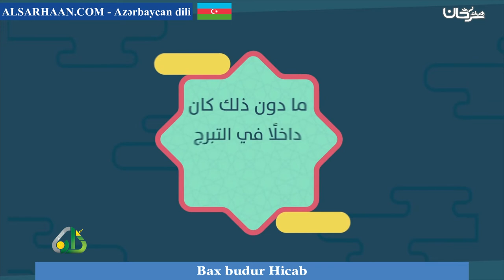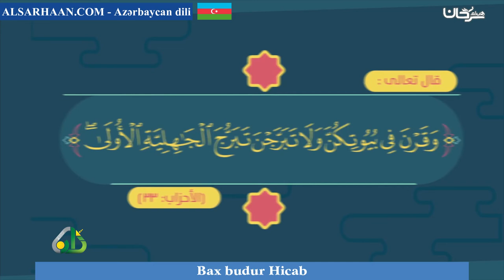Bax budur Hicab